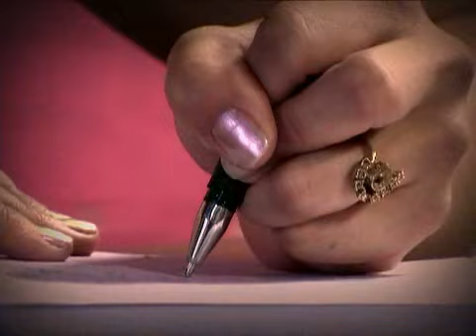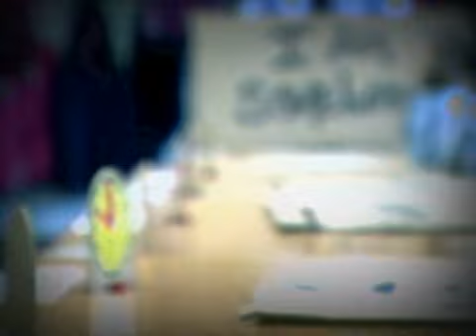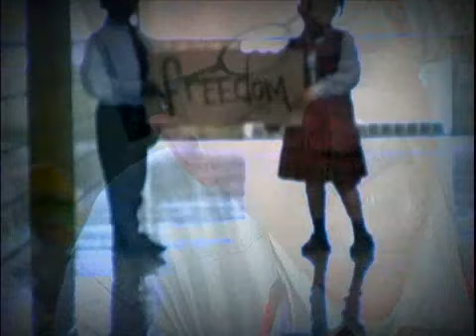AM I WORTH IT?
In 2005, ACE premiered a powerful video that showed the harsh reality of growing up poor in Denver's inner-city, as well as the hope and transformational power that a quality education can have on these young people.

This video captures the heart, the mission, and the vision of ACE.